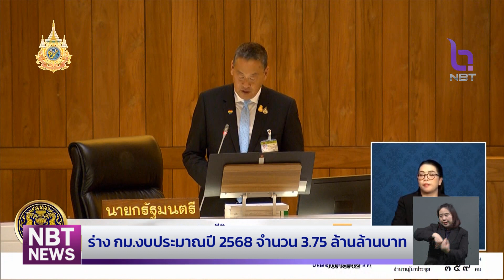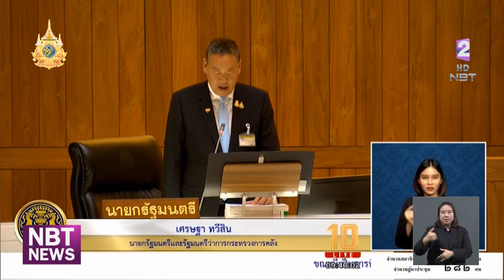ภาพรวมประชุมสภาฯ ร่างกฎหมายงบประมาณปี 2568 ข่าวค่ำ วันที่ 19 มิถุนายน 2567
วันแรก การประชุมสภาผู้แทนราษฎร สมัยวิสามัญ ร่าง พ.ร.บ.งบประมาณรายจ่ายประจำปีงบประมาณ 2568  วงเงิน 3.75  ล้านล้านบาท  นายกรัฐมนตรี มาร่วมประชุมด้วยหลังหายป่วยจากโควิด 19